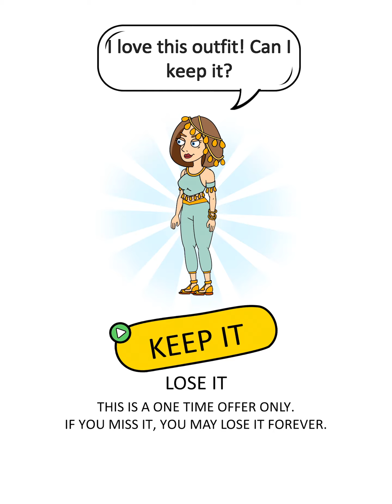Girl Genius‪!‬ Gameplay - All Levels #143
Girl Genius‪!‬ Gameplay Walkthrough (Android,iOS)

Girl Genius‪! by Lion Studios

Uh oh! Are you the best one of a kind female spy? Are you good at sniffing out the clues and solving all the puzzles? If so, you get the game that fits you perfectly!

Only the smartest will be able to solve these brain teaser tests in order to finish the ultimate task! Each level will present you with a scenario that you will have to use your IQ and wit to solve.

With this addictive and hilarious game, you will have non-stop fun inside trying to find out what happens next. Solve the funny challenge correctly and you get to proceed on to finish the mission impossible.